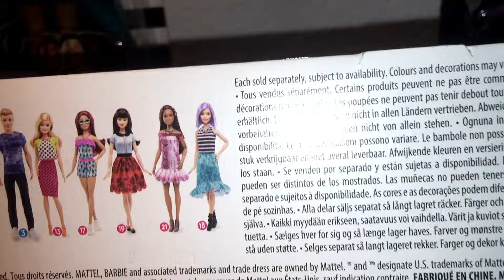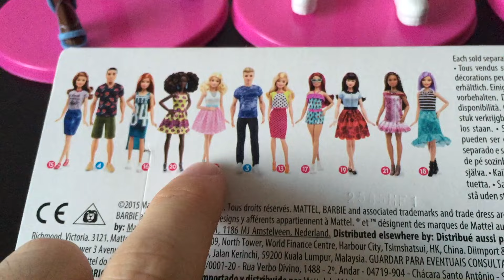Review Barbie - Fashionistas 2016 (16, 17, 20) (FR)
Trop content d'avoir ces trois nouvelles Barbie fashionistas 2016 en France.

pour voir toutes mes collections.

Je n'ai aucun droit sur la musique en fond.